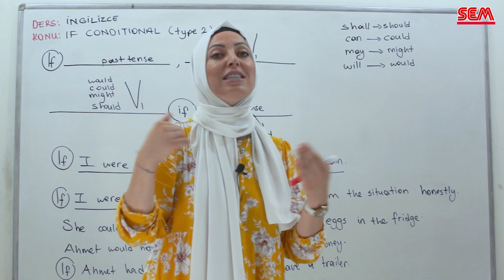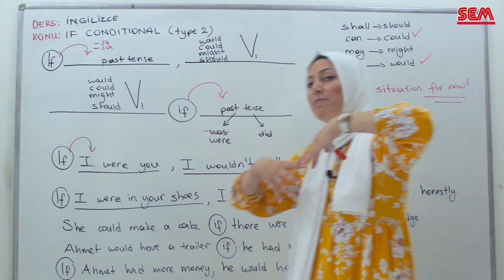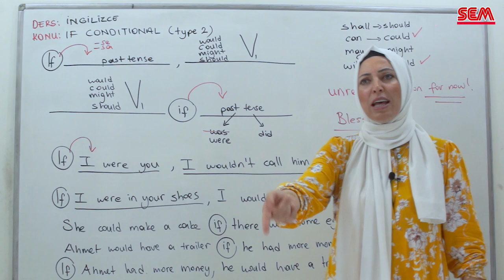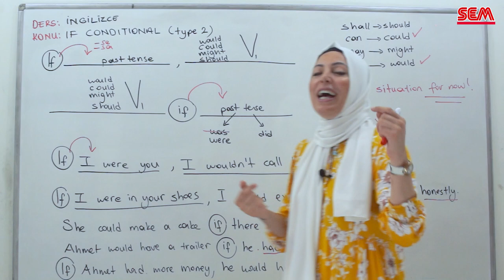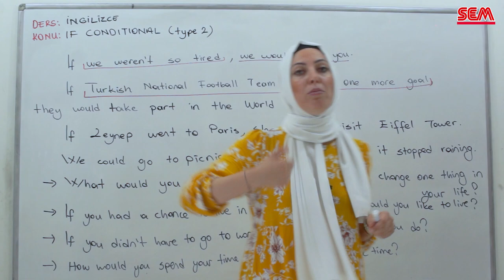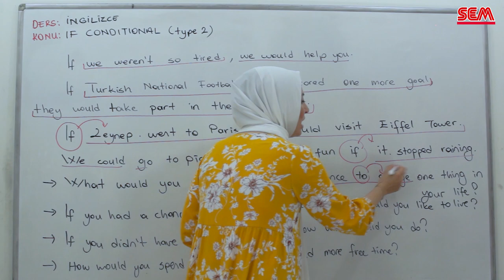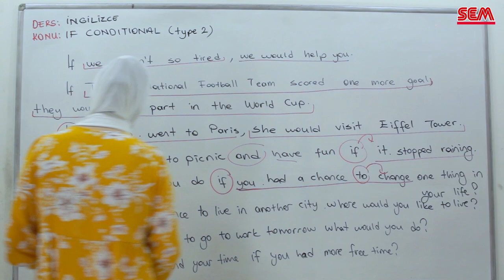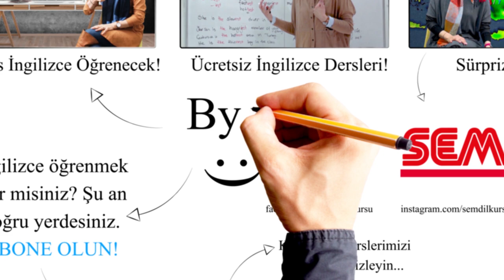#19 IF CONDITIONAL KONU ANLATIMI - A2 İNGİLİZCE - İNGİLİZCE KOŞUL CÜMLELERİ - IF CONDITIONAL TYPE 2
İngilizce Eğitim Seti mizin A2 İngilizce Seviyesi Dersleri mizin A2 İngilizce Konu Anlatımı nın yeni bölümünde İngilizce öğrenme konusunda gelişebilmeniz ve ingilizce öğreniyorum diyebilmeniz için ve en önemlisi İngilizce If Conditional Konu Anlatımı cümleleri ni yani İngilizce Koşul Cümleleri ni günlük ingilizce konuşma esnasında kullanabilmeniz için İngilizce If Conditional Type 2 Konu Anlatımı dersimiz ile ingilizce if kullanımı  ve dolayısıyla if konu anlatımı dersimizde derinlemesine işledik. İngilizce if kullanımı nı yani  ingilizce koşul cümleleri ni öğrenince ingilizce  cümle kurulumunu tamamen halledebilmeniz en önemlisi de gerçekten ingilizce konuşmak için ingilizce gramer bilgisi ve bir çok püf noktadan  bahsediyoruz. Siz de derslerimizi hiç bir konuyu ve videolarımızı es geçmeden baştan sona disiplinli şekilde izleyip; worksheet, quiz, translation dökümanlarımızı çözerek A2 ingilizce kuru ndan mezun olup B1 ingilizce Kuru eğitim setlerimize geçebilirsiniz.

İYİ SEYİRLER...

Hoş geldiniz. Bu ücretsiz yabancı dil eğitim setlerini oluşturmamızdaki amacımız ülkemizde kimsenin İngilizce ve diğer yabancı dilleri tabulaştırmaması ve ülkemizi ikinci veya üçüncü dil bilen milletler arasında üst sıralara taşımak. Yani sadece gramer eğitim setleri paylaşmak değil konuşma, dinleme, okuma ve yazma yeteneklerini de kullanabilmenizi sağlamak.